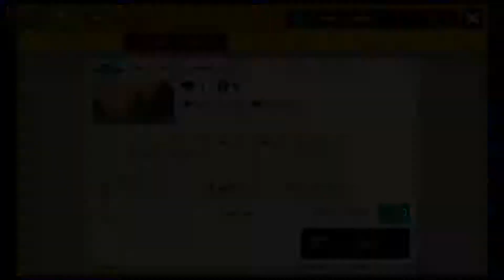Super Mario Maker 2: The Great Pyramid of Ra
Another original creation. This time it's a pyramid filled with ancient puzzles. Legend has it that the one who can overcome the four trials will find the Ancient Sky Fish that will lead them to victory.